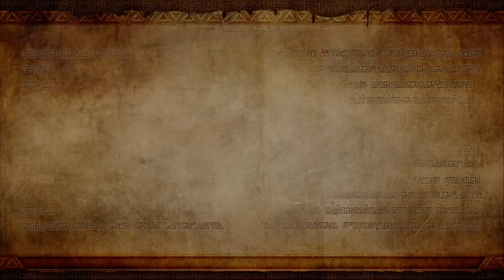Hyrule Warriors Gameplay - part 4 GERMAN / BLIND {HD 1080P} {Wii U}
Hyrule Warriors Walkthrough - part 4  GERMAN / DEUTSCH {HD 1080P}
Hyrule Warriors - part 4  German Gameplay

Nintendo Network ID :  MatoDani007

MiiVerse : Mato007

!!! Hyrule Warriors !!!

Wii U   Schwierigkeitsgrad   { Normal  }